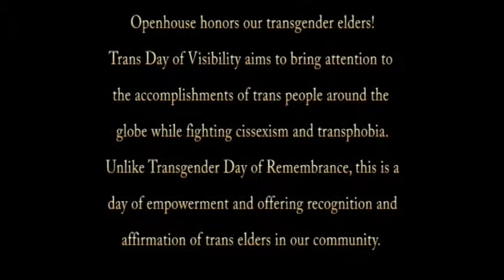1650 20190331 Openbhouse TDOV brunch